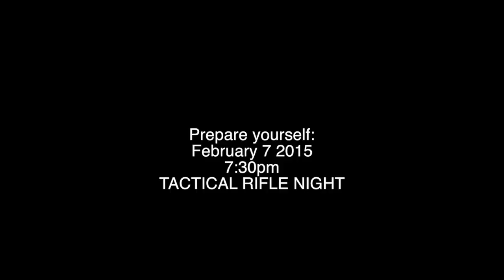TAA Events - TRN Promo 2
**UPDATE**

All mag types allowed!!
What is allowed:
HPA (P*, SMP, V12, TNK)
AEG
GBBR
PTW (CTW, ATW, DTW)